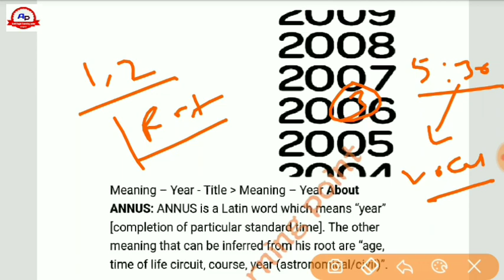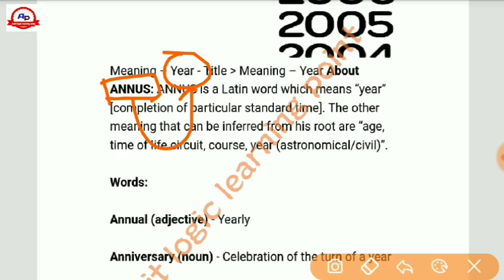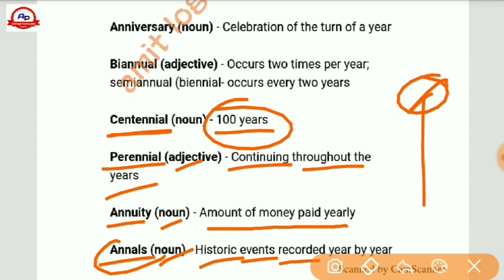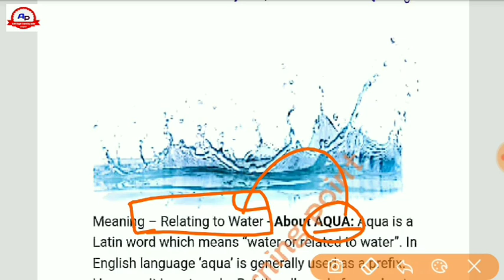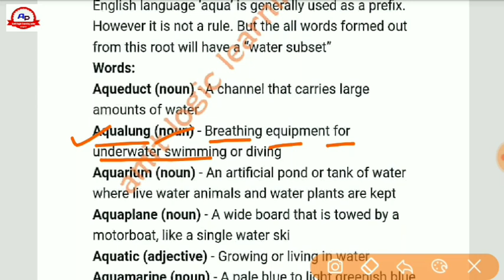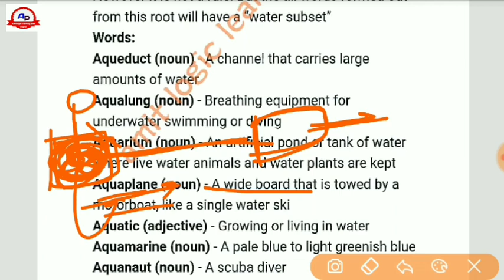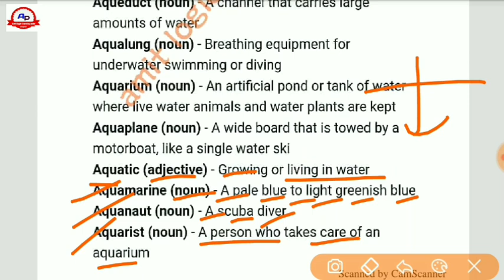ssc vocabulary || root words for ssc vocabulary || ssc vocabulary tricks in hindi part 3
Hi friends
I am rakesh kumar( amit)
इस चैनल पर आपका स्वागत करता हूँ!
यहाँ पर आपको ssc stenographer, ssc cgl, chsl, mts  railway की तैयारी कराई जाती है|
वर्तमान में प्रत्येक दिन 1 video english और 1 video math की upload की जा रही है.

ssc stenographer target english ( filler, improvement, error, & idiom phrase )  daily video
Ssc math daily video

 Friends इस चैनल को बनाने का मेरा एक ही लक्ष्य है कि, मैं उन विद्यार्थियों को free education दे सकू जो आर्थिक स्थिति से कमजोर है, और आर्थिक स्तिथि से कमजोर विद्यार्थी में बहुत लगन होती है। और मुझे लगा कि इससे मेरे भाइयों का बहुत समय मिलेगा ,उस दिन से मैंने यही ठाना की जो भी इस स्तिथि में होगा, कम से उनका तो बेड़ा पार लगा दूँ।
तो आपसे यही निवेदन है कि वीडियो को उन विद्यार्थी तक पहुचाने में मेरी मदद करे!

Facebook link. (steno ke liye)

Facebook link (For our youtube channel)

Sac cgl exam preparation
Rrb group d math
Rrb alp and technician math